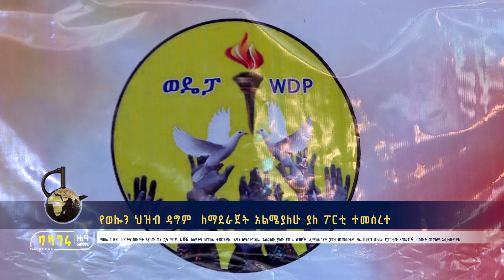የወሎን ህዝብ ዳግም ለማደራጀት አልሜያለሁ ያለ ፖርቲ ተመሰረተ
የወሎ ህዝብ ሀብትና ዕውቀት እያለው ወደ ኋላ ቀርቶ ልጆቹ ለስደትና ለመከራ ተዳርገዋል ይሄን ለማስተካከል እሰራለው ያለው የወሎ ህዝቦች ዲሞክራስያዊ ፓርቲ መመስረቱን ዛሬ በጊዮን ሆቴል የፓርቲው አመራሮች በሰጡት መግለጫ አስታውቀዋል።
እሸት እሸት መረጃዎችን ለማግኘት ፤ በጥበብና በተሰጥዖ ለመርካት፤
ነቃ ነቃ!!!